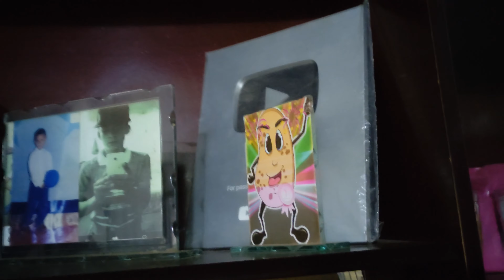Chuvinha boa no NORDESTE 😍 ‹ Marcilio Max ›